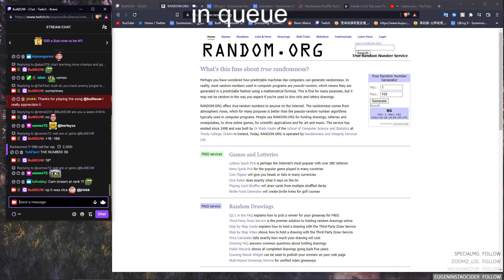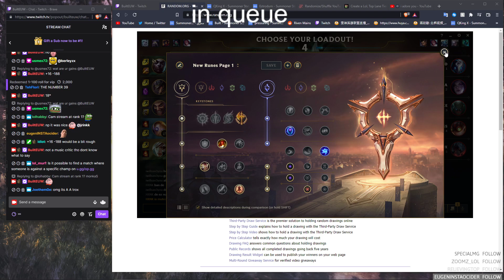BuiltEUW - Riven vs Aatrox - Riven Gameplay